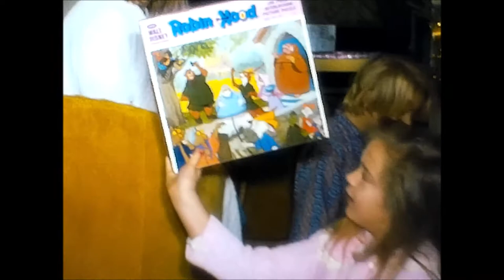1974 Crawford and Company Memories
Crawford family in 1974 - celebrating Easter, Christmas, etc. Seagraves, Patrick & Catherine Ferrell, Canavan's, Huethers, Estelle Crawford, Estelle Ferrell. Art Hil Sledding, The Open Road camper! Easter baby ducks.